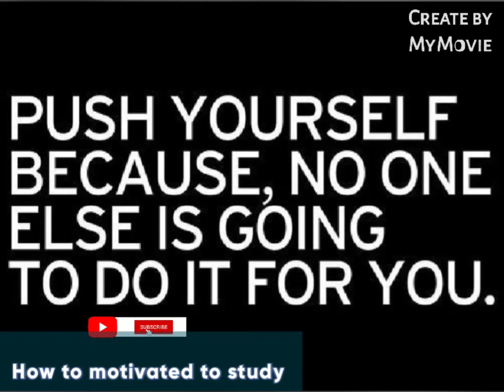How to motivate yourself to study?|Motivational videos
how to motivate yourself to study
Motivational videos
Students motivation
Education video